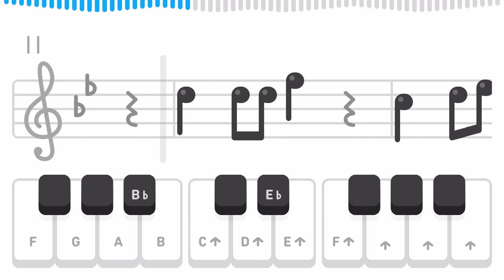S3, U5: Skip To My Lou (Duolingo - Music)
Duolingo
Music Section 3, Unit 5: